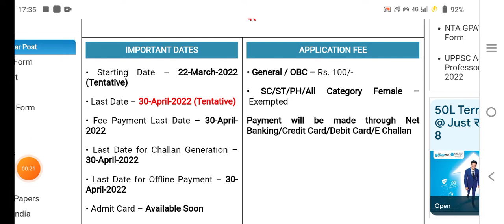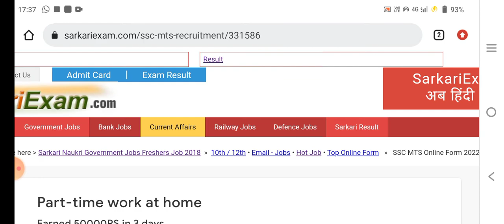SSC MTS recruitment 2022 || 4000 Post Recruitment 2022 || Mr Sam Fact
SSC
 SSC MTS
 SSC CHSL
 SSC CGL
 SSC staff selection commission
 SSC recruitment 2022
 latest SSC recruitment 2022